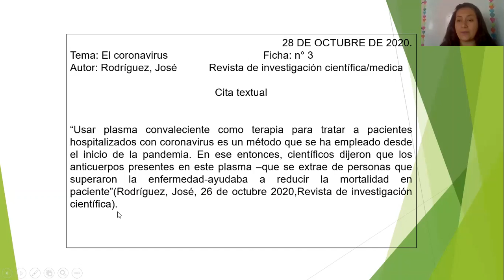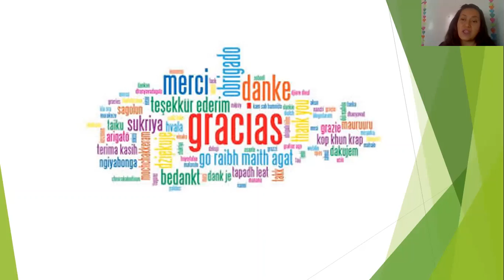30 OCTUBRE 2020 ESPAÑOL PRIMER GRADO VÍDEO 2